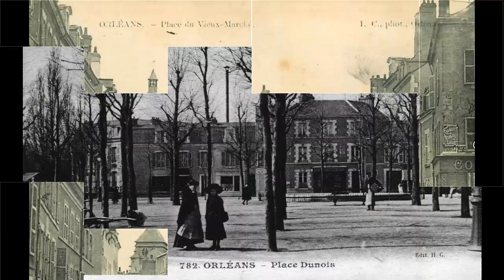Les places d'Orléans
A la découverte des vieilles places d'Orléans